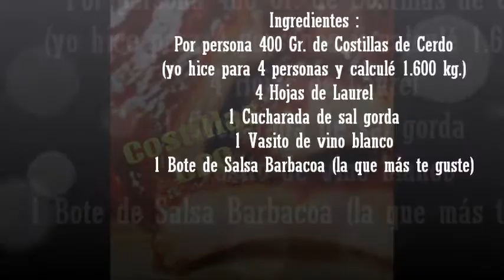Como hacer Costillas a la Barbacoa , fácil muy fácil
Esta receta la había hecho hace ya muchísimo tiempo y me había olvidado lo que les gustó a mis invitados ( a mi también ;) ) las costillas aquí son baratas y se puede decir que es un plato muy sencillo , económico y realmente jugoso y para chupar hasta el último huesito.